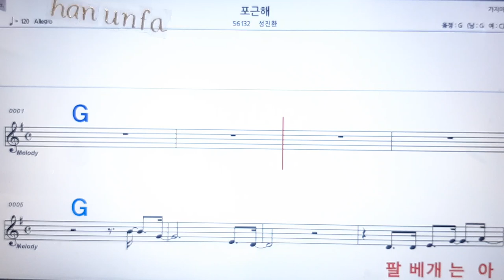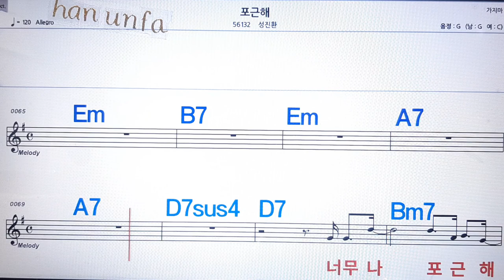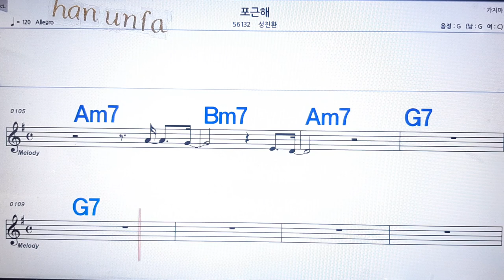포근해/성진환💋노래방 반주*기타 코드 악보*가라오케💖Karaoke*Sheet Music*Chord*MR